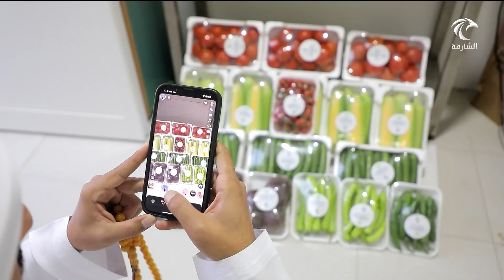أخبار الدار | عارف الحوسني نموذج ملهم للشاب المبدع القادر على خدمة المجتمع